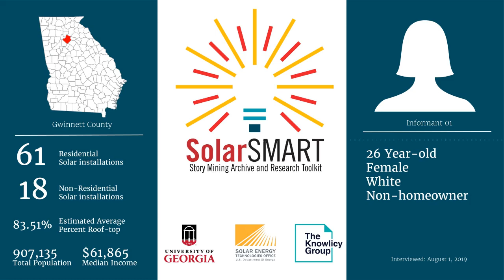SolarSMART Interview - SEA-GWINNETT-INF01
SolarSMART Interview conducted on 8/01/2019 with a 26 year old white female, non-homeowner from Gwinnett County, Georgia.